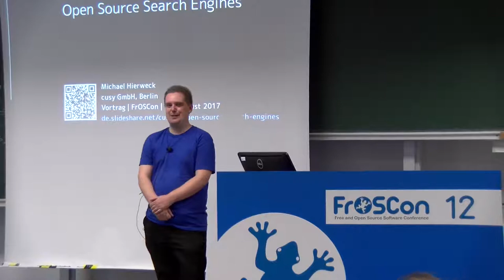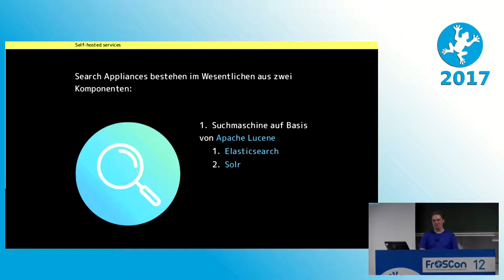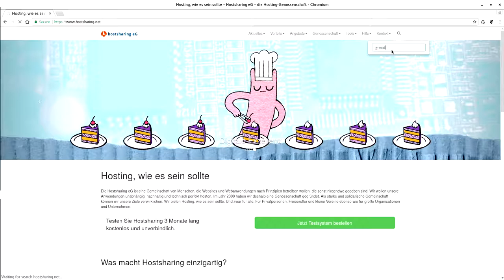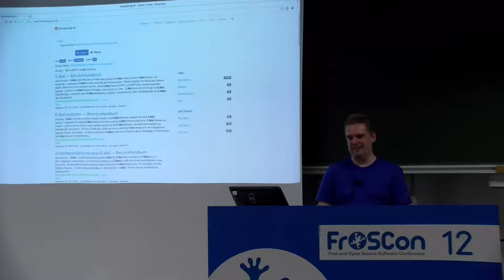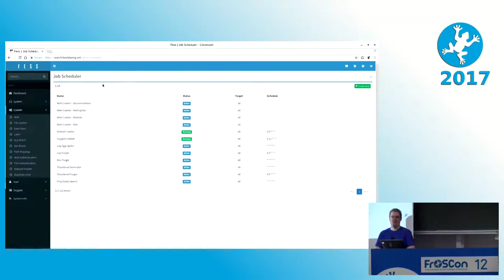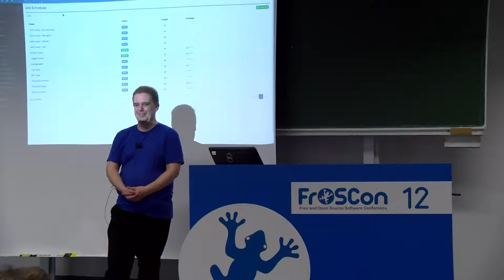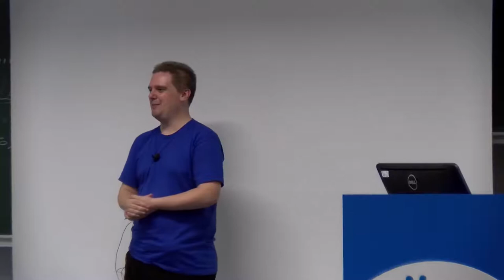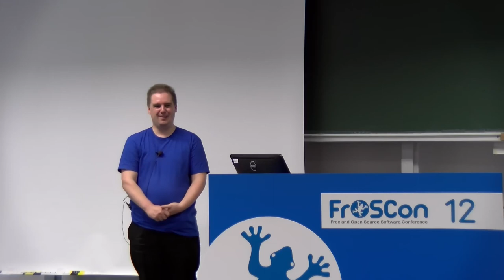2017 OpenSource Search Engines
Suchen mit OpenSource-Komponenten

Überblick über verschiedene Search-Engines aus Open-Source-Komponenten, sowie deren jeweilige Vor- und Nachteile.

Michael Hierweck